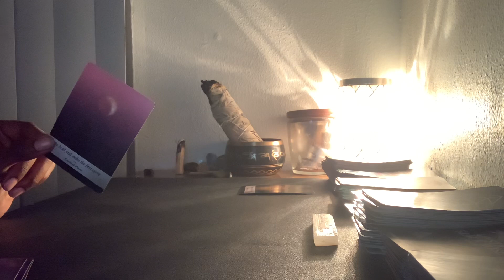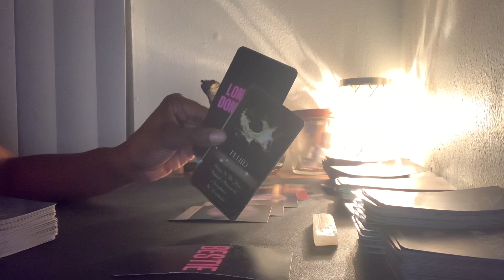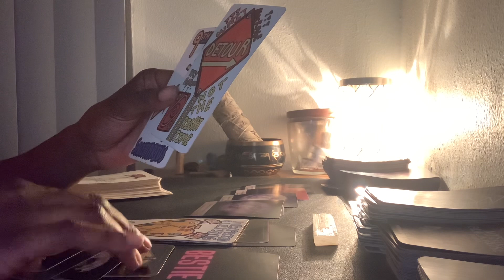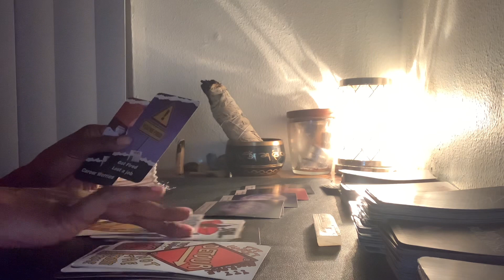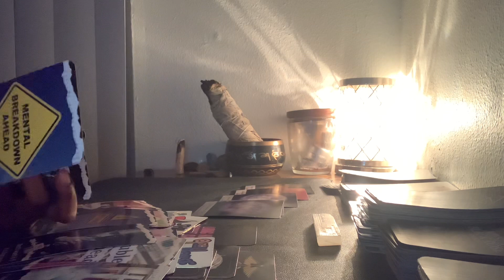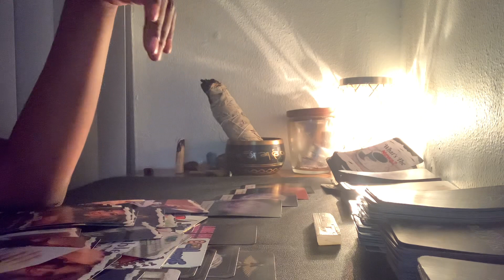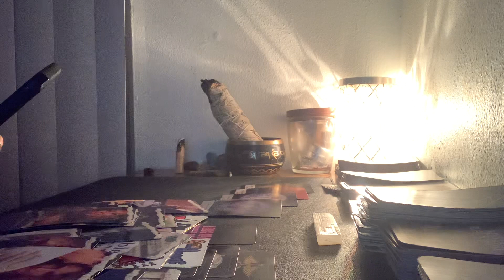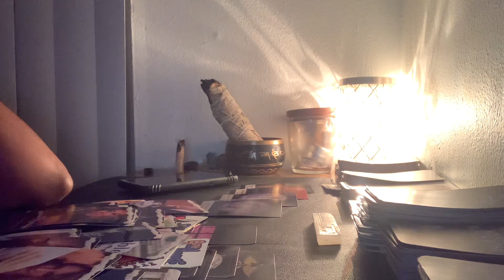Virgo- This Is What Spirit NEEDS You To Do So They Can Bring Exactly What HAVE BEEN LOOKING FOR!🤫☕️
This is a love reading for Virgo singles, I am not responsible for what you choose to do with this information. This is for entertainment only. My only intent is to spread messages from my squad to yours. If you feel like it doesn’t apply to you, don’t force it just stick around see what will in the future!